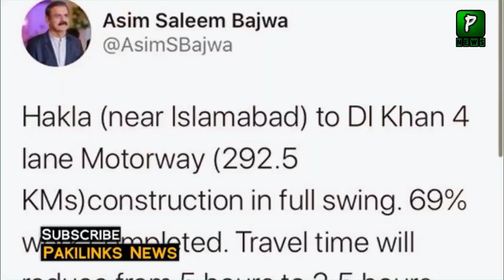Asim Bajwa Tweet About CPEC Motorway | CPEC 2020 | Gwadar | Asim Bajwa News 2020